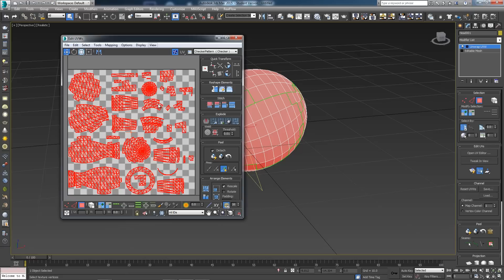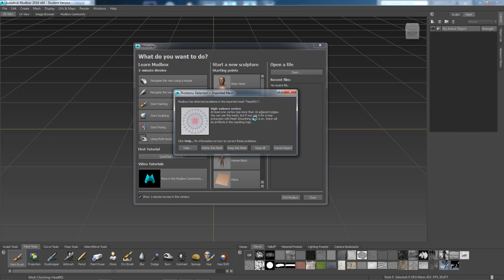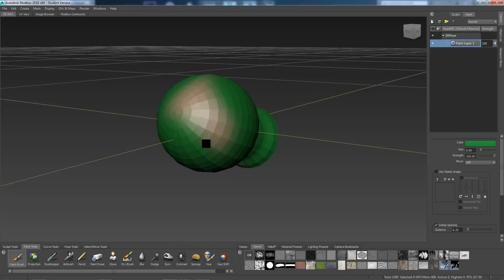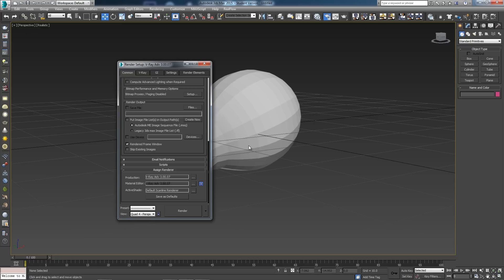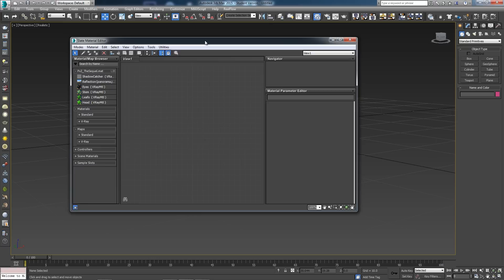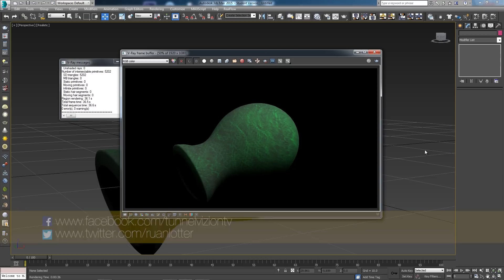How To Export From 3dsMax to Mudbox - 3D VFX Tutorial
In this 3ds Max tutorial I show how easy it is to create cool textures using Mudbox,  how to create UVs in 3dsmax, export your mesh to Mudbox, painting your mesh, exporting your texture from Mudbox and then all the way back to 3ds Max! You can also use Mudbox for all your 3d modeling needs - export your model to Mudbox, do the modeling and export back to 3dsmax.

Any questions regarding 3ds Max or Mudbox please ask away in the comments below and I will try my best to answer.

Let me know if there is any specific tutorials you would like to see on this channel.

Ruan
TunnelvizionTV